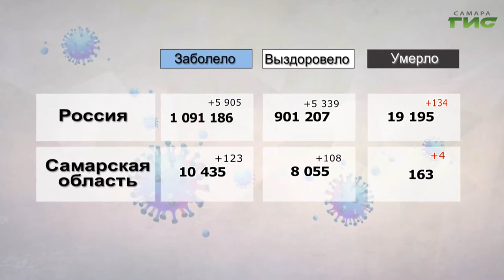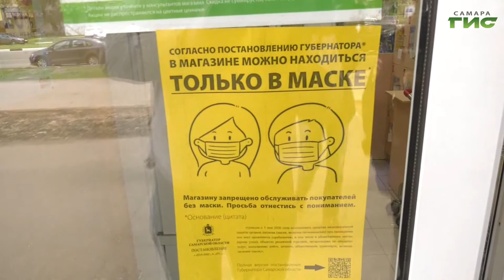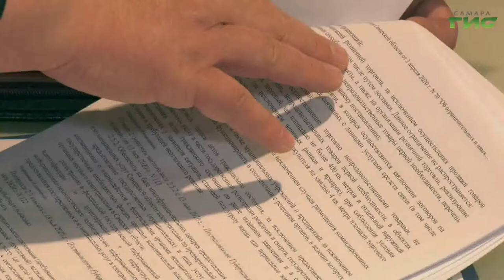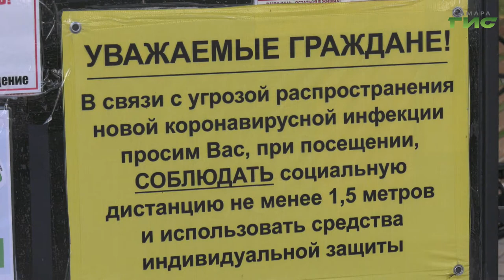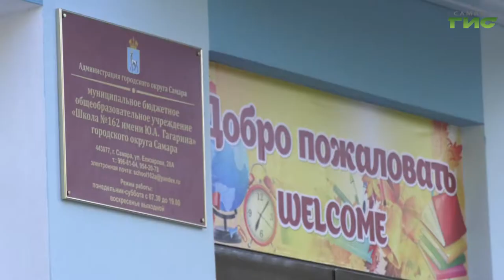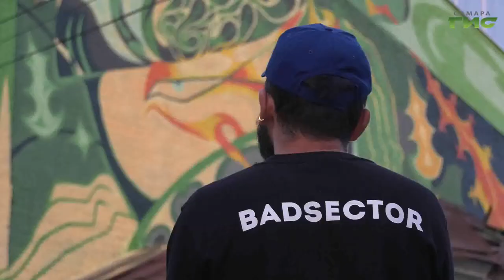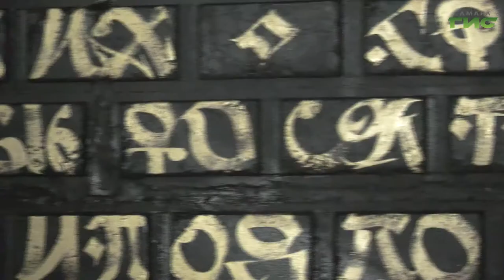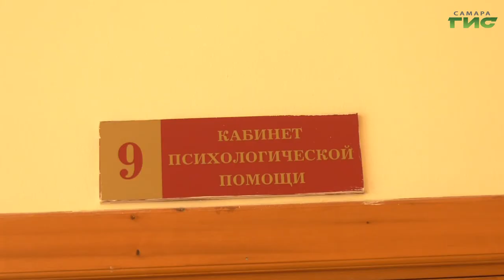"События" (Неделя в Самаре) от 19.09.2020